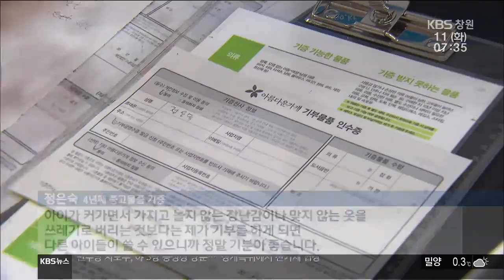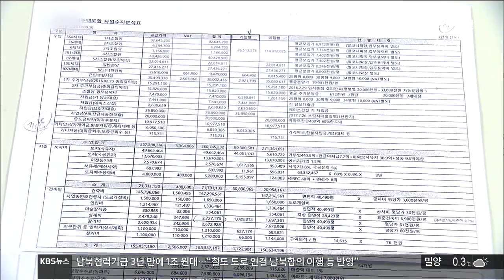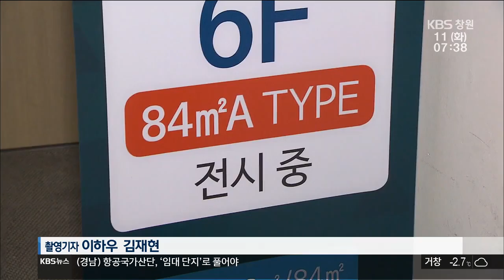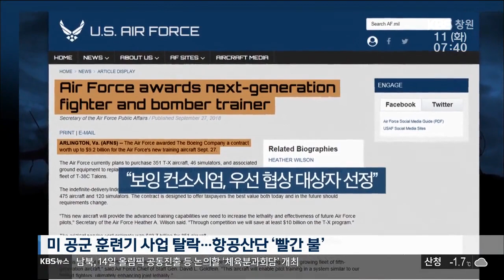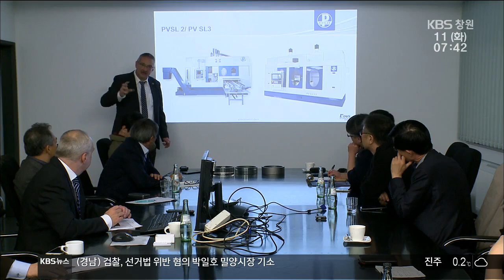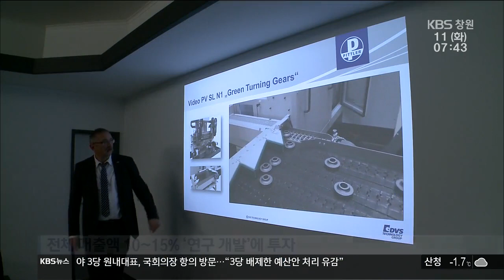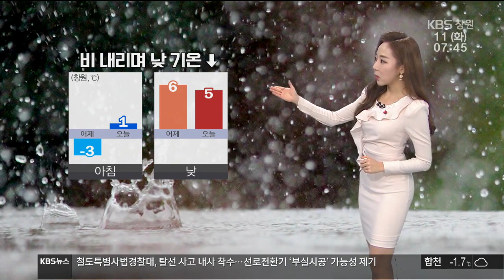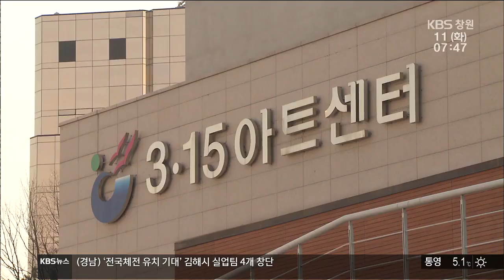[KBS뉴스광장 경남] 2018.12.11.(화) 뉴스 전체보기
- '중고 기부품' 폐기율 62%...못 쓰는 게 더 많아

- 사라진 300억 원 주택조합 복마전

- 육지 아이들이 섬으로 통학...왜?

- 항공국가산단, '임대 단지'로 풀어야...

- 기상정보